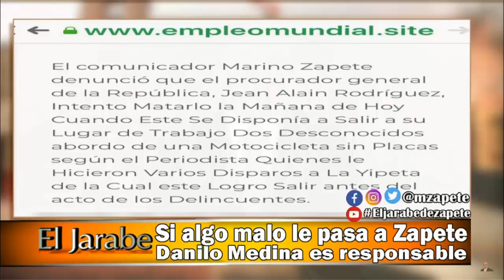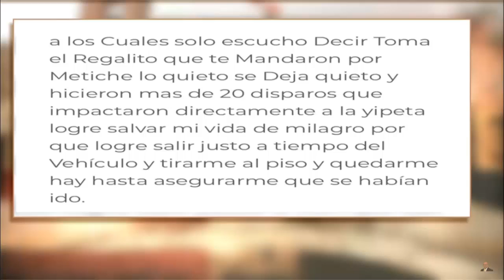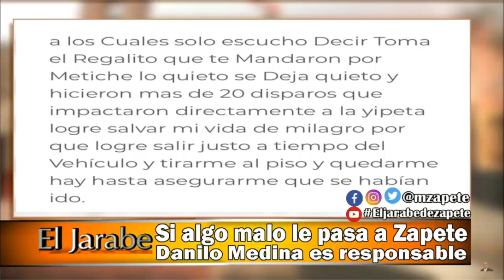Si algo malo le pasa a Zapete, Danilo Medina es responsable | El Jarabe Seg-2 16/12/19